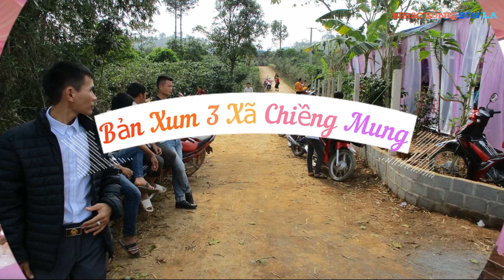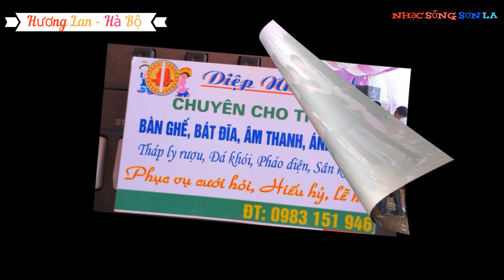Lễ Vu Quy cô dâu Hương Lan chú rể Hà Bộ bản Xum 3 Chiềng Mung Mai Sơn Sơn La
Chúc Hai Bạn trăm năm hạnh phúc !
Chúc các bạn nghe nhạc vui vẻ và hạnh phúc.
Nhạc Sống Sơn La trân trọng cảm ơn tất cả mọi người luôn ủng hộ kênh. NSSL chúc tất cả mọi người luôn phát tài và vui vẻ.
Videos by Nhạc Sống Sơn La
Audio by Nhạc sống sơn la , Tay đàn Hà Xuyến